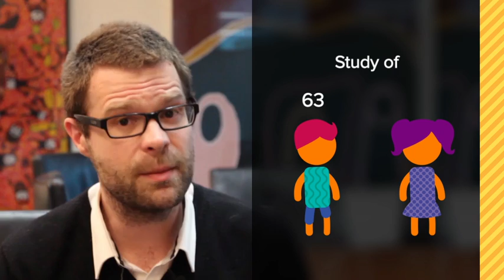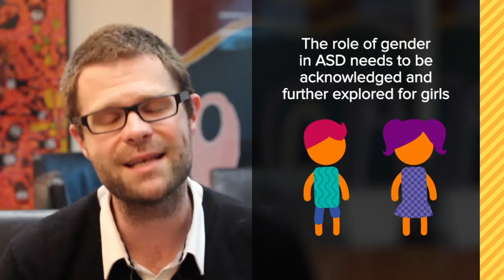60SecondScience Autism&Girls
This weeks 60SecondScience video looks at gender differences between boys and girls diagnosed with ASD.